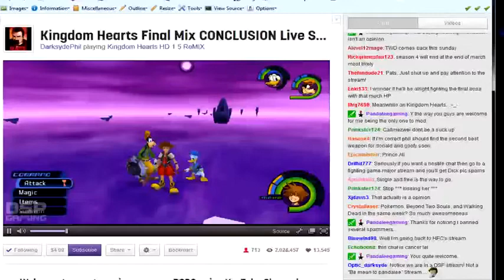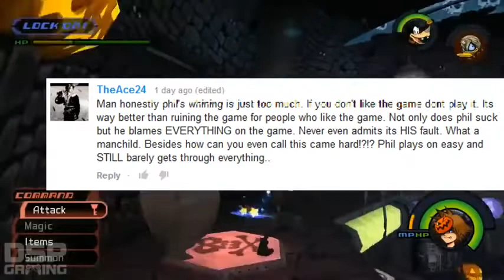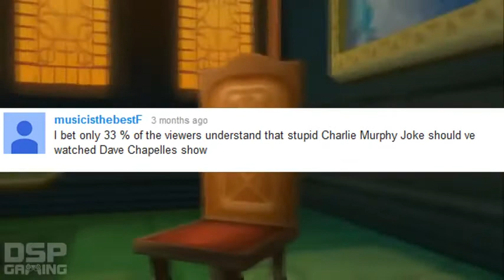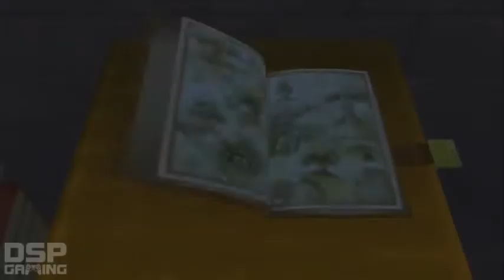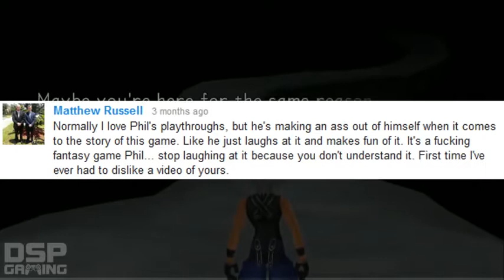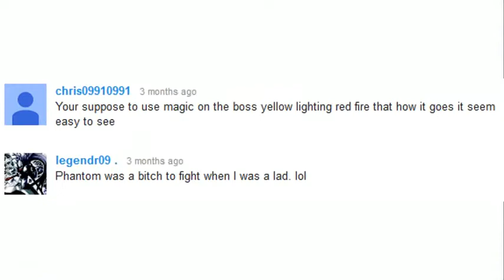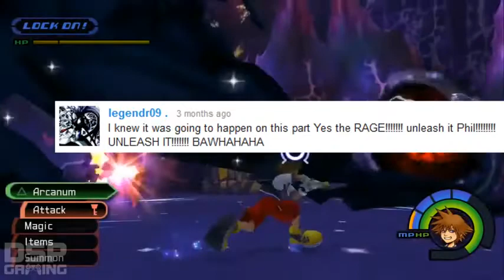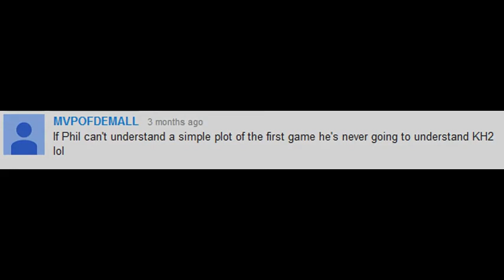This is how you DONT play Kingdom Hearts 1 part 2 (Mirror)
Mirror of SebastapolQueen's Video.

I am neither the person playing NOR the person who made this video. Uploading for archive purposes only.